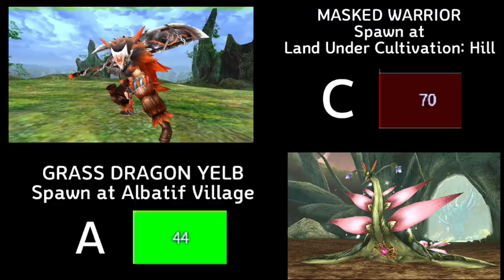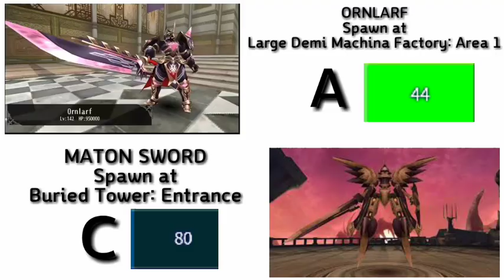Weapon Dyes Month Of December Complete list | Toram Online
Weapon Dyes Month Of December Complete list

Musice: PLEEG - Rainbow